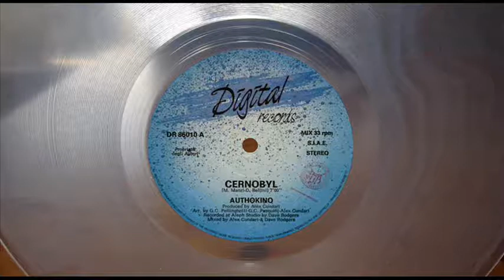AUTHOKINO - CERNOBYL (ORIGINAL 12'' VERSION) (℗1987)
1987 DIGITAL RECORDS, DR 86010.